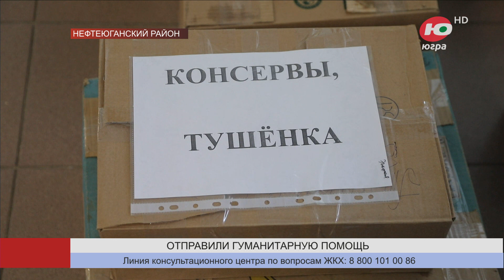Из Нефтеюганского района в зону СВО отправили автомобили и гумпомощь